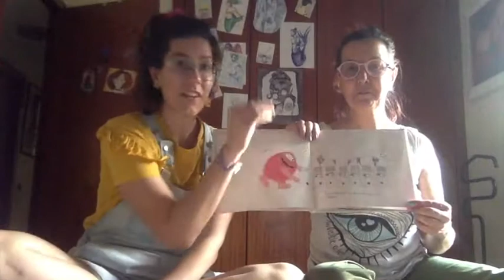Contes a casa, dia 56. Monstre Rosa